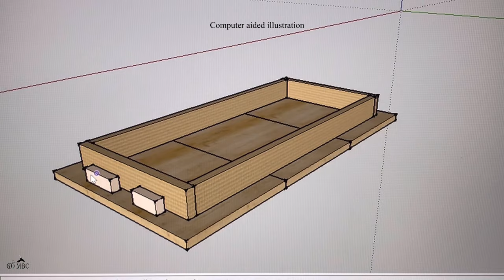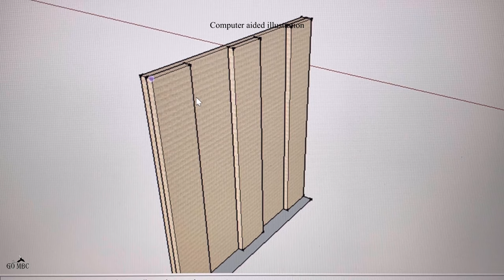Folding Floor Table || Cardboard Table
Hello Everyone,
Todays video is about How to make a Floor  folding tea table out of cardboard and used woods??? This is a tutorial video on how to make a folding table.
In this tutorial(DIY Cardboard Furniture) we have made furniture using cardboard and wood, this furniture is very durable and is 95 % recycled material.
Cardboard is a great material to work with because it’s easy to cut and is very light. You can reuse cardboard to create great projects like  furniture items, shoe racks, drawers and more.

A multi-function Folding table could be used as a portable laptop table, bed table, reading table, and many more. Also suitable for car and traveling purposes just because of its folding feature.
Use your cardboard boxes and used wood pieces to give it another look as shown in this video.  Because of some reason I used SketchUp to show how to make it and represented by the line `Computer aided illustration` in the video.

Stay safe and creative.